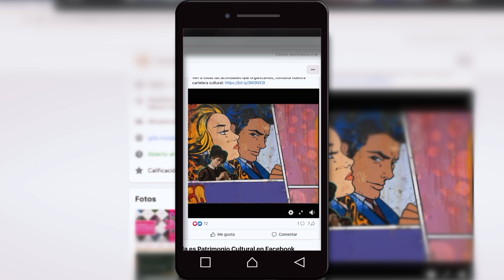Jesús Lima, artista de las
ArteYPalabra | Jesus Lima, artista de las ColeccionesSHCP🖼️, crea escenas fantásticas, donde personajes podrían haber sido realizados por maestros del Renacimiento mezclados con arte pop.